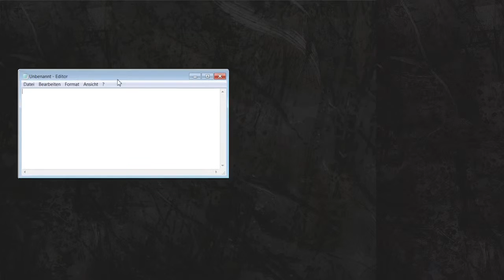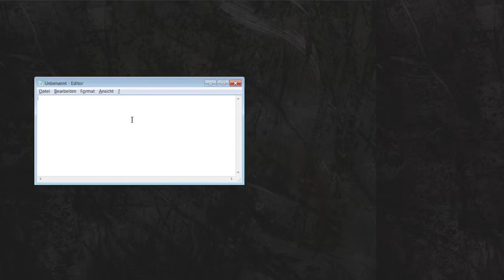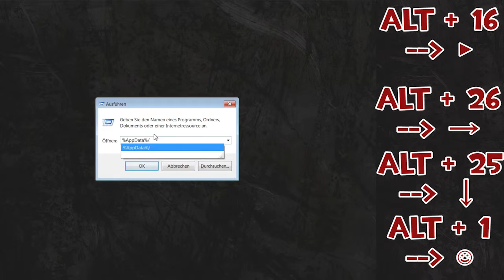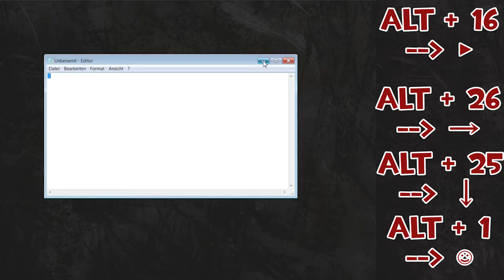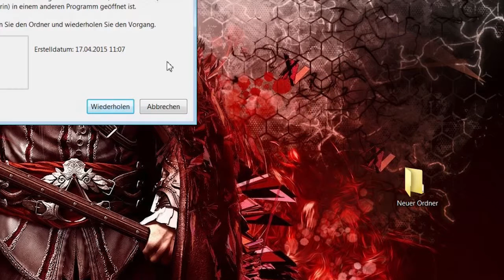[Bonus] #01 | Leere Nachrichten in MC und unsichtbare Ordner in Windows?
~ ↓↓↓ Bitte durchlesen ↓↓↓ ~

Hey Leute, hier mal ein kleiner Trick, mit dem man Sonderzeichen in Minecraft rein bekommt. Damit kann man zum Beispiel leere Nachrichten schreiben ;)

Steam: Panossa